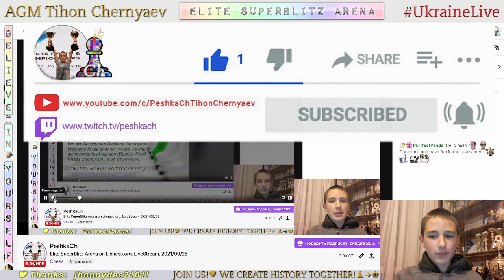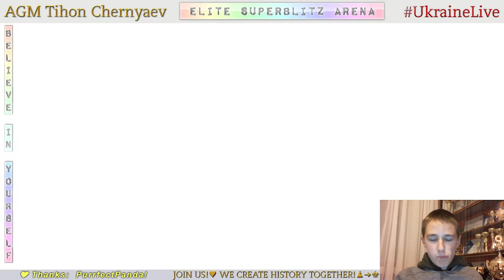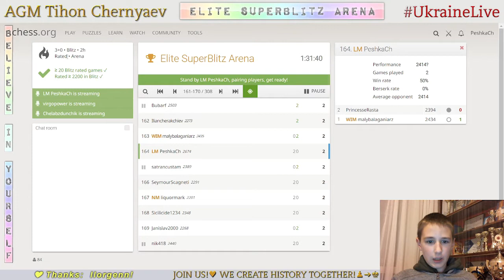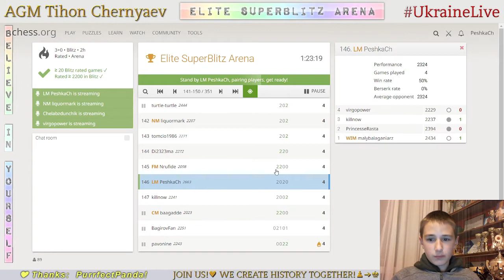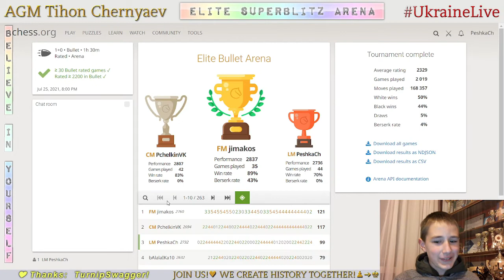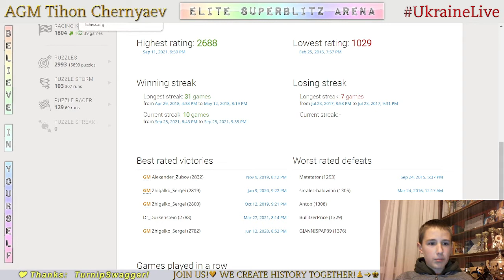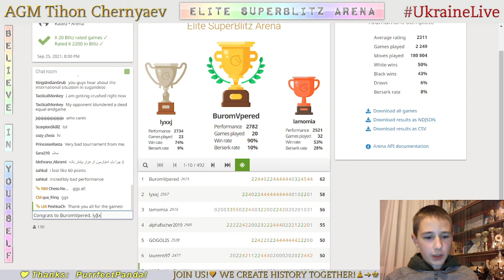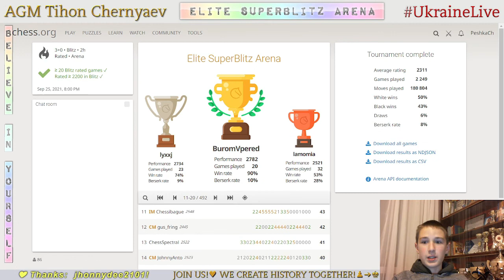CHESS. Elite SuperBlitz Arena on Lichess.org. LiveStream. 25/09/2021